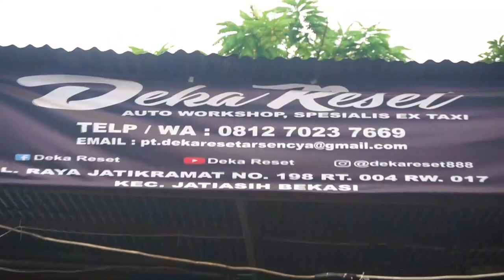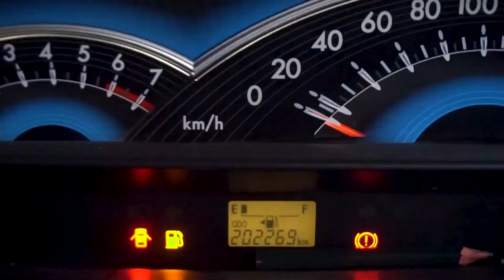Ambil Mobil X-Taxi. Dapet Yang Kayak Apa Nih Barangnya ?